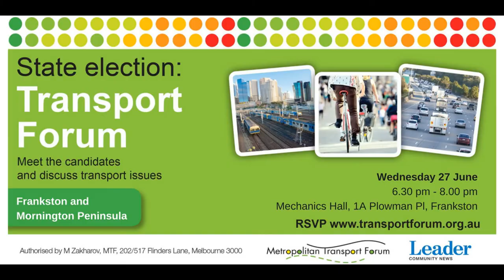Metropolitan Transport Forum Frankston: Nina Springle MLC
Nina Springle MLC was the first speaker at the MTF Transport Forum in Frankston on 27 June 2018. She began by outlining the Greens commitment to integrated transport.
Other speakers at the forum included Paul Edbrooke, MLA for Frankston (ALP) and David Davis, MLC Shadow Minister for Public Transport.